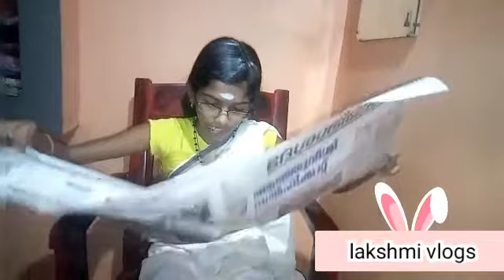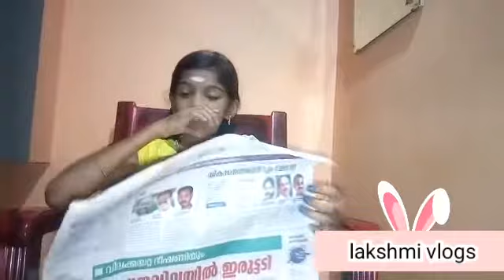Love your parents 😍❤️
അച്ചൻ അമ്മ
ഇവർ രണ്ടുപേരും നമ്മുടെ ജീവിതത്തിൽ ഏറ്റവും പ്രധാനപ്പെട്ട ആളുകൾ ആണ് അവരെ ഒഴിച്ച് കൊണ്ട് ഒന്നും നമുക്ക് കഴിയില്ല . നമുക്ക് വേണ്ടി എന്തൊക്കെ ആണ് അവർ ചെയത് തരുന്നത് . ഇല്ലാത്ത കാഷ് ഉണ്ടാക്കി നമ്മൾക്ക് മികച്ച വിദ്യാഭ്യാസം നൽകി . നല്ല ഒരാളുടെ കൂടെ കൈ പിടിച്ചു എൽപ്പിച്ചു കൊടുക്കും . എന്നാൽ അതിന്  ശേഷം അവരെ തിരിഞ്ഞ് നോക്കാതെ നിൽക്കുന്ന മക്കൾ ഉണ്ടാകും അവരുടെ കണ്ണ് തുറക്കാൻ വേണ്ടി ഉള്ള ഒരു ചിത്രീകരണം ആണ് ഈ വീഡിയോ ഒരിക്കലും മറക്കരുത് അച്ഛനെ യും അമ്മയെ യും കണ് കണ്ട ദൈവം ആയി കാണാൻ പറ്റിയില്ല എങ്കിൽ പിന്നെ എത്ര വിദ്യാഭ്യാസം ഉണ്ടെന്ന് പറഞ്ഞിട്ടും കാര്യമില്ല .

❤️❤️👆 Support 👆❤️❤️